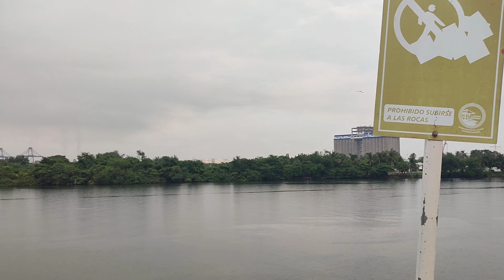🚫NO SABIAS ESTO Lazaro cardenas y su *MALECON* junto al RIOS BALSAS😳 SORPRENDETE🇲🇽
Malecon lazaro cardenas es el Malecon de la cultura y las artes un lugar enblematico a orillas del río balsas. el malecón de lázaro cardenas michoacán cuenta con áreas de descanzo, juegos vista increíble al río y al puente levadizo y en este video podrás observar este bello lugar. Malecon de la cultura y las artes lazaro cardenas Lazaro cardenas malecon de la cultura y las artes La cultura y las artes lazaro cardenas Lazaro cardenas cultura y las artes malecon Malecon en lazaro cardenas